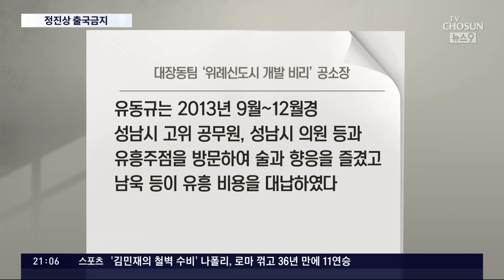검찰, 정진상 출국금지…'대장동 금품·향응' '성남FC 후원금' 수사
검찰은 전해드린 김용 부원장뿐만 아니라 정진상 대표실 정무조정실장도 수사 선상에 올려놨습니다. 성남FC 후원금 의혹 사건과 관련해 정 실장을 출국금지조치 한 건데 이재명 대표가 공개적으로 최측근이라고 밝힌 두 사람이 모두 검찰 수사를 받고 있는 겁니다. 이재명 대표의 관련여부는 차치하고라도 최측근들이 검찰 수사를 동시에 받고 있다는 것 자체가 이 대표에게는 정치적 치명타가 될 수 있습니다. 검찰은 정 실장을 상대로 이른바 대장동팀으로부터 금품을 받은 정황에 이어 향응제공, 증거인멸교사 혐의까지 수사하고 있습니다.